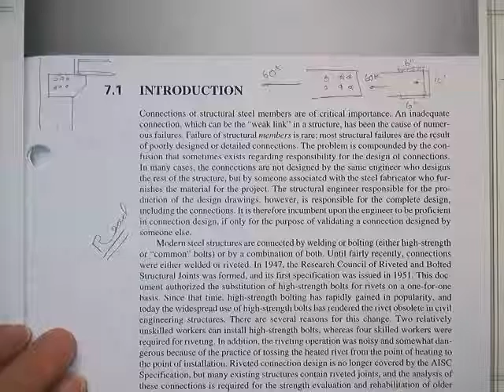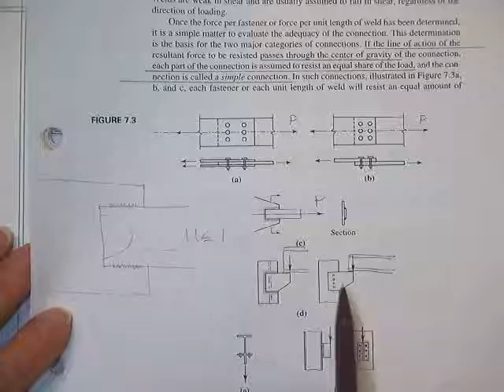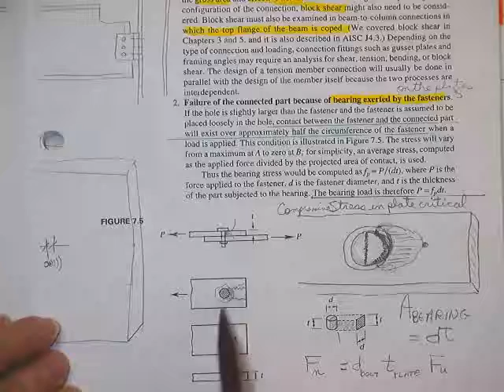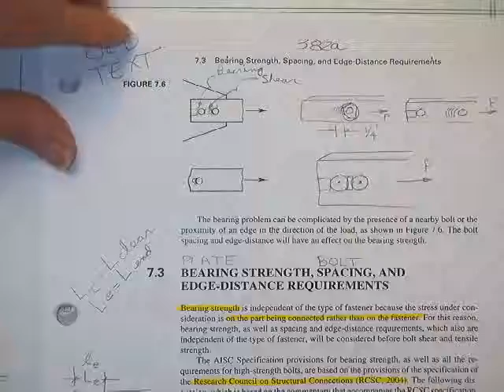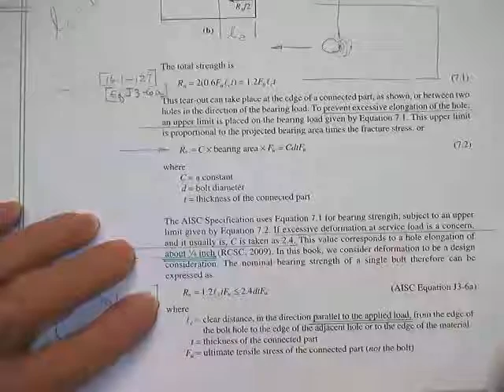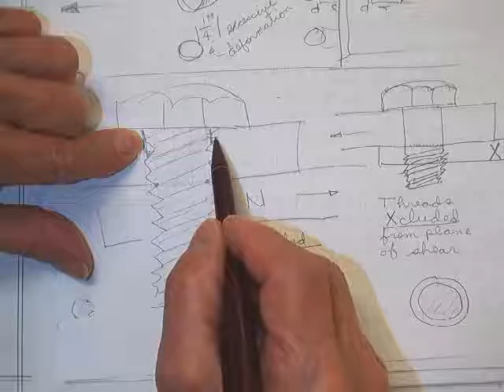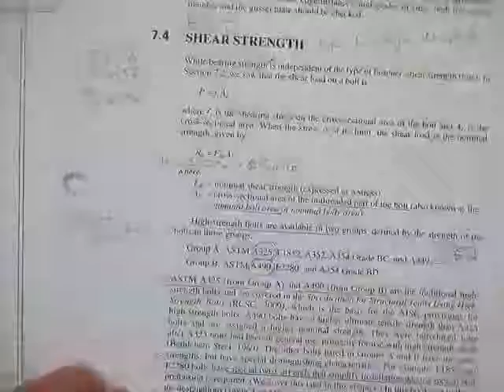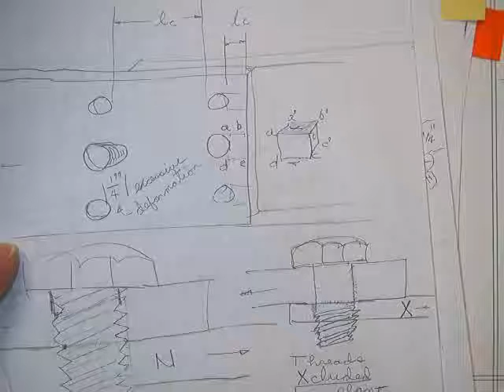TAMU CVE 446 Class 29